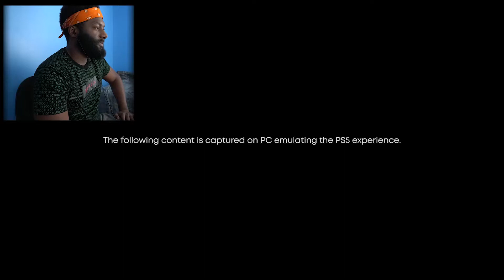SONY GIVING US A WHOLE MEAL!! Critic Reacts to Playstation 5 Event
Sony gave us the Playstation 5 Event this past weekend showing us the games and finally the prices for the PS5. I decided to react to the event and want ya'll to join the fun. Check it out!